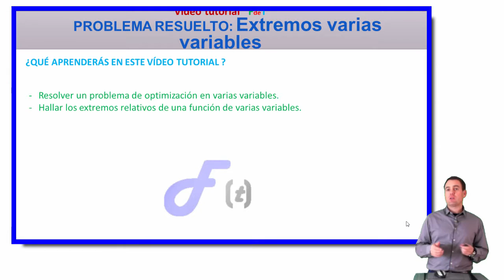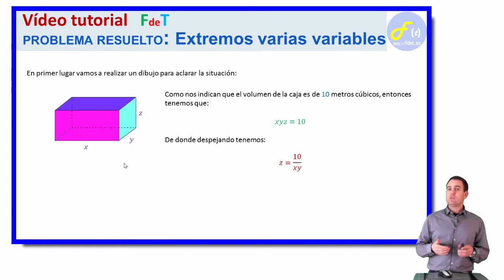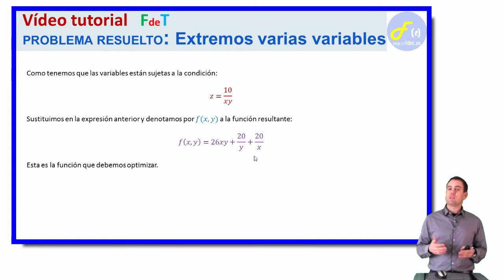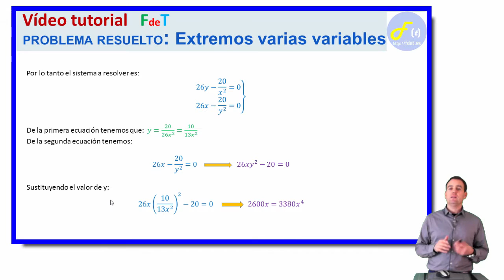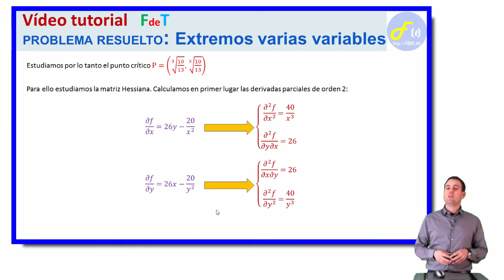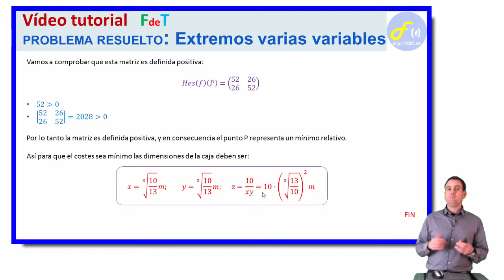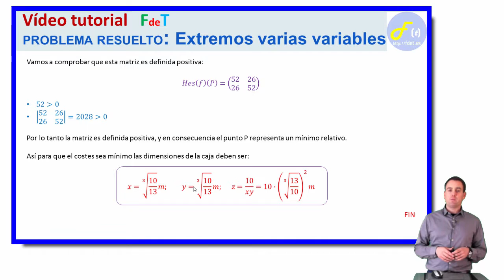EXTREMOS EN VARIAS VARIABLES 01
En este vídeo de FdeT aprenderás a calcular los extremos de una función en varias variables. Aprenderás a resolver un problema de optimización en varias variables. Calcularemos los puntos críticos y estudiaremos la matriz Hessiana de la función.
encontrarás más vídeos de extremos en varias variables.